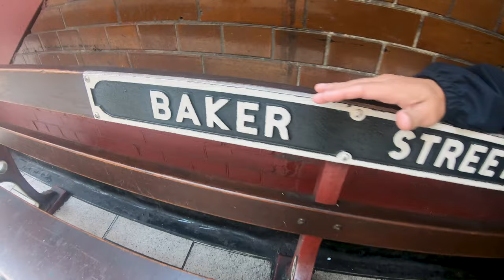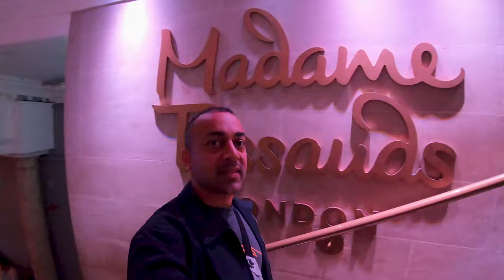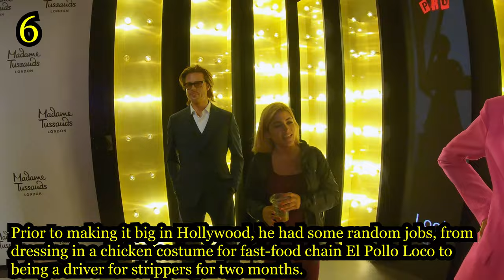Wax On Wax Off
🌟 Discover the World of Fame at Madame Tussauds London! 🌟

Welcome to the iconic wax museum where glitz, glamour, and history collide! With over 150 lifelike celebrity figures, Madame Tussauds invites you to step into the spotlight and get up close and personal with your favorite icons. Here's what awaits you:

1. Celebrity Encounters: Rub shoulders with Hollywood stars, music legends, sports heroes, and cultural icons. From Beyoncé to David Beckham, they're all here, frozen in time and remarkably lifelike.

2. Immersive Zones: Explore 8 different zones across 3 floors:
   - Spirit of London Ride: Take a time-travel journey through the capital's history.
   - Chamber of Horrors: Dare to uncover London's darkest crimes and infamous criminals.
   - Marvel Universe 4D Cinema: Join your favorite superheroes in an action-packed adventure.

3. Royal Palace Experience: In this historic coronation year, wave from the Royal Balcony, sip tea in Buckingham Palace, and have a private audience with King Charles III and Queen Camilla!

4. Booking Options:
   - Standard Ticket: Book online in advance and save up to 21%!
   - Fast Track Ticket: Skip the lines and meet the stars faster.
   - Combo Packages: Combine Madame Tussauds with other top London attractions like the London Eye or SEA LIFE London Aquarium for extra savings.

5. Family-Friendly Fun: Suitable for all ages, Madame Tussauds is a must-visit for tourists and locals alike. Capture Insta-worthy moments with your favorite celebs!